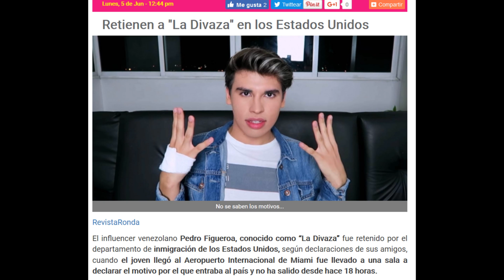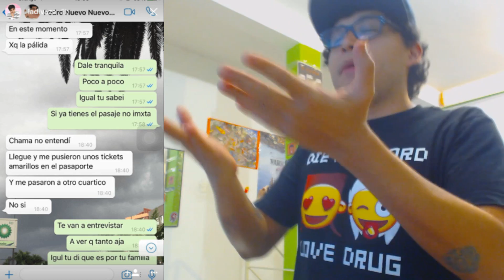LA DIVAZA DESAPARECE EN AEROPUERTO DE MIAMI - RESPUESTA A CRISS MARTELL POR LA POLÉMICA CON WEREVER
Retienen a "La Divaza" en los Estados Unidos.

El influencer venezolano Pedro Figueroa, conocido como “La Divaza” fue retenido por el departamento de inmigración de los Estados Unidos, según declaraciones de sus amigos, cuando el joven llegó al Aeropuerto Internacional de Miami fue llevado a una sala a declarar el motivo por el que entraba al país y no ha salido desde hace 18 horas.

La Divaza regresó a Miami luego de estar en México en la ceremonia de los premios MTV MIAW, y lo último que supieron de él fue cuando le envió un mensaje a un amigo diciéndole que le acababan de colocar una cinta amarilla en su pasaporte “Hace 18 horas fue que me escribió y me dijo; chamo, estoy asustado, me acaban de meter al cuartico“, aseguró José Santos mientras explicaba que hasta esa hora “no había ni comido ni dormido”.

La Agencia Carabobeña de Noticias (ACN) reveló que el youtuber viajaba con visa de turista, ya que todavía no ha hecho los trámites para obtener la de talento.

Los familiares hasta ahora desconocen el paradero de la Divaza. No saben si será regresado a México, o si aún, sigue en Estados Unidos. “Él no tiene familia allá, solo amistades. No tiene a nadie de familia y pues ando preocupado. Es por eso que mande las historias ya que tiene más de 18 horas sin aparecer”, recalcó el amigo.

El video dónde Criss Martell hablaba de esta polémica estaba en su facebook pero lo ha eliminado.